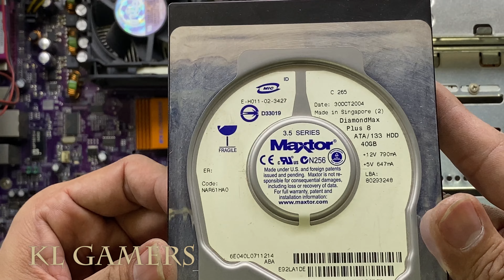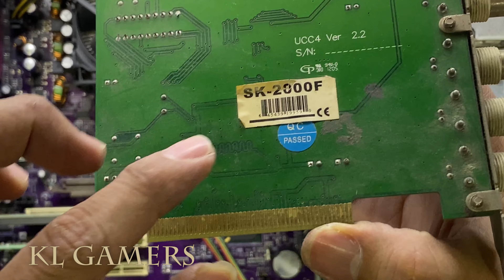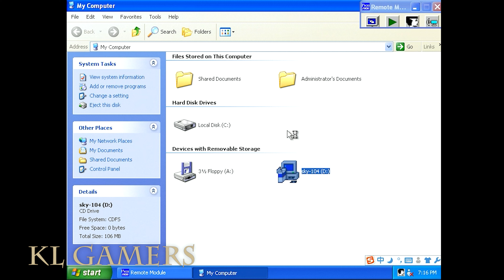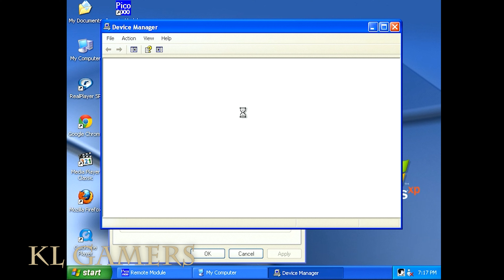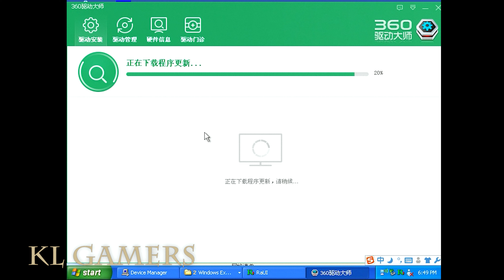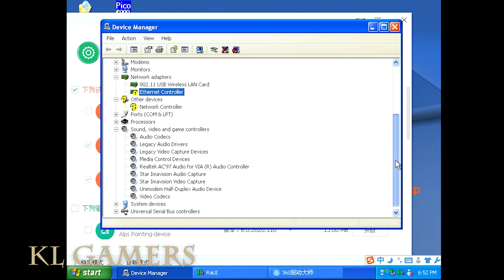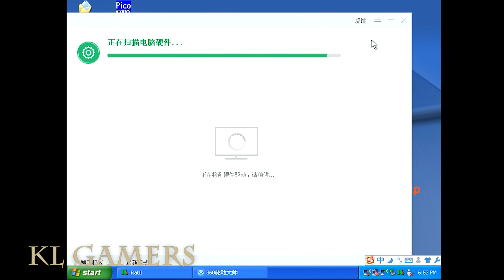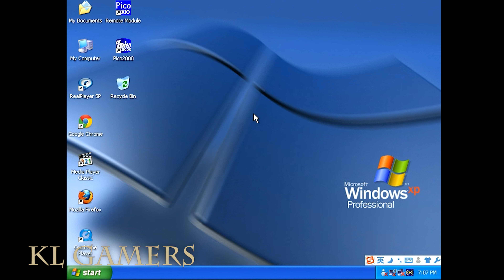intel Pentium 4 Socket 478 ECS ELITEGROUP P4VMM2 DDR1 333Mhz Star Imavision SK 2000F CCTV PC Build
Processor =  Intel Core i5-4590 Processor (6M Cache3.3 GHz) (JAN)
(Amazon link) =

Motherboard = Asrock H81M-VG4 R4.0 LGA1150 M-ATX (JAN)
(Amazon link) =

RAM = Kingston Hyper X Blu 8 GB (2x4GB Modules) 1600MHz DDR3 Non-ECC CL9 XMP Desktop Memory
(Amazon link) =

SSD = PNY CS900 2.5" SATA III Solid State Drive SSD (JAN)
(Amazon link) =

Graphics Card = NVIDIA GeForce GTX1650 OC 4GB GDDR6 (JAN)

Graphics Card = NVDIA GeForce RTX 2060 6GB GDDR6 (JAN)

Casing = Cooler Master MasterBox TD500 MESH Mid Tower (JAN)
(Amazon link) =

IGAME COLORFUL GEFORCE RTX 3050 ULTRA White DUO OC 8GB (JAN)

GeForce RTX3080 10GB GDDR6X (JAN)

 GTX 1650 Super Twin Fan 4GB GDDR6 (JAN)

GTX1660 Super 6GB (JAN)
(Amazon link) =

GeForce RTX 3050 8GB GDDR6 (128 bits) (JAN)

ASUS ROG Strix NVIDIA GeForce RTX 3060 Ti V2 OC (JAN)

MSI Gaming Radeon Rx 5700 Xt Graphics Card

SAPPHIRE NITRO+ RX 6600 XT GAMING OC 8GB GDDR6 (JAN)